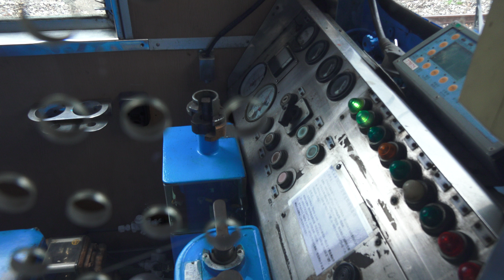2014.8.7 台鐵 仲夏寶島號 郵輪專列 4666次 玉里 - 台東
2014.8.7 台鐵 仲夏寶島號 郵輪專列 4666次 玉里 - 台東  編組 逆行端 DR2511＋DR2512＋SPK2300冷平＋SPK2300冷平＋復興號(SP)＋復興號(SP)＋PBK電源車＋煤水車＋CT273 順行端